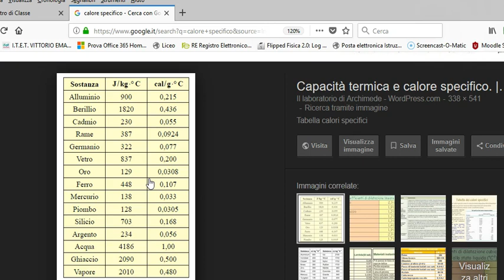legge fondamentale della calorimetria